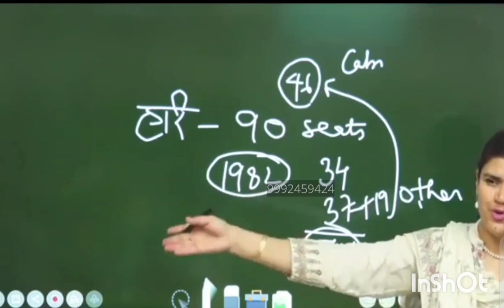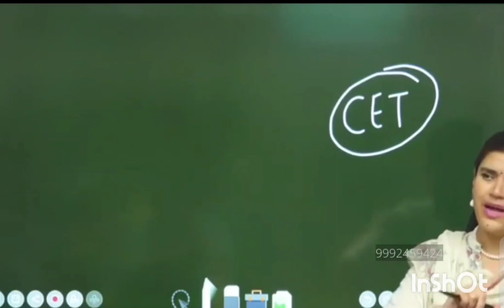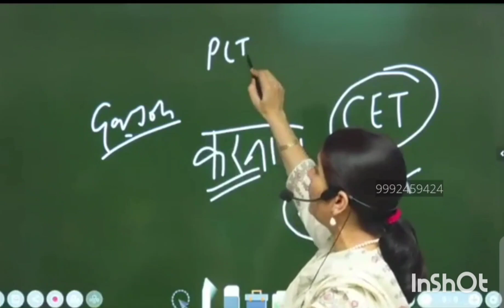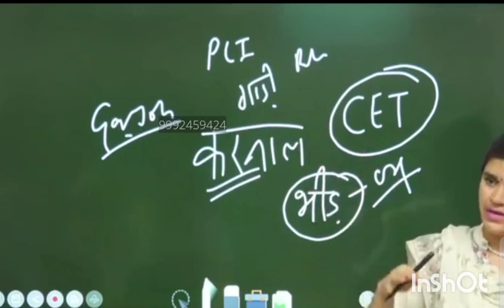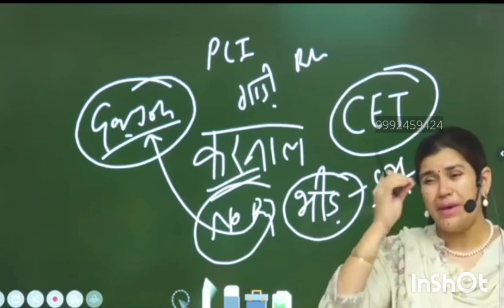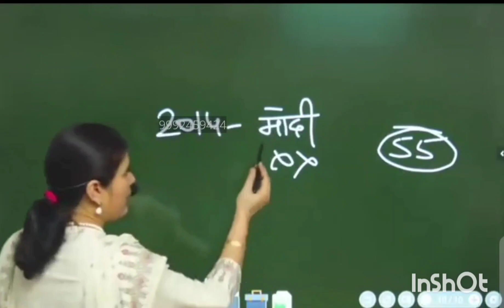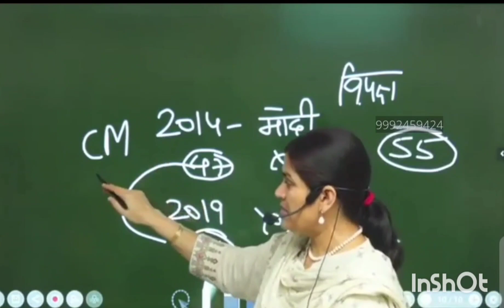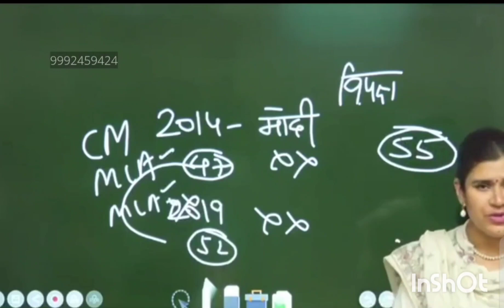गठबंधन की सरकारें काम कम ,लूट ज्यादा करती है,सरकार जनता या विपक्ष के दवाब मे काम करती है